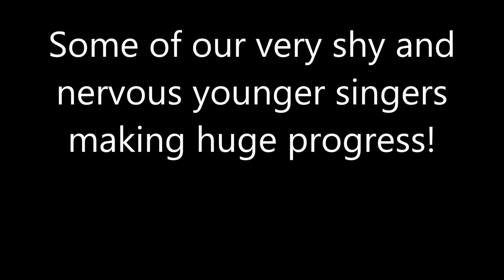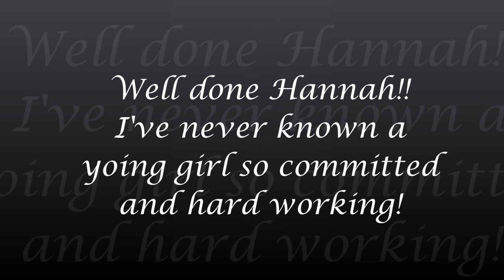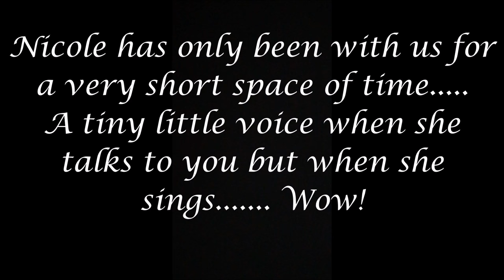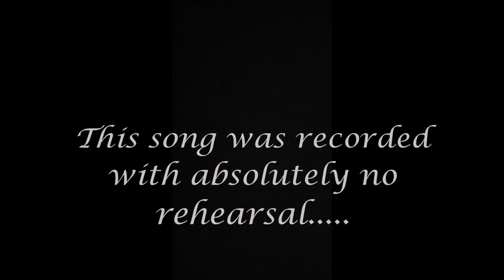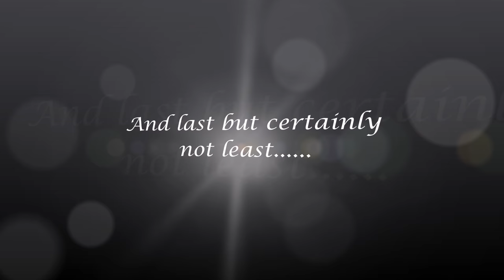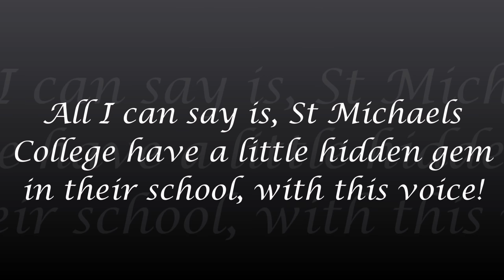Fermanagh School of Music and Performing Arts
Some of our younger singers.